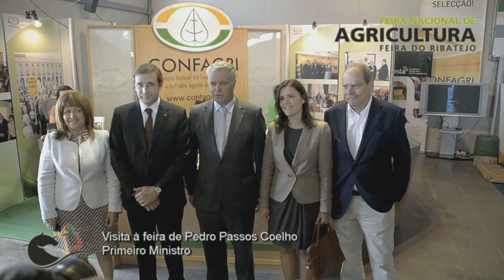Visíta à Feira de Pedro Passos Coelho